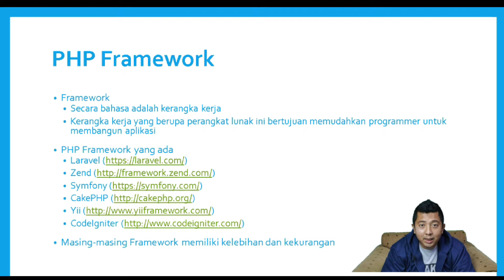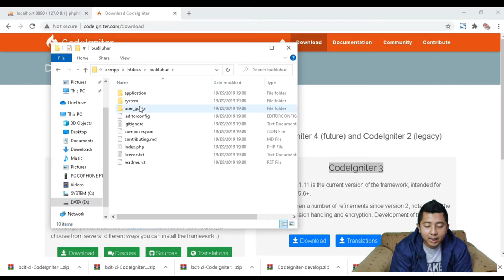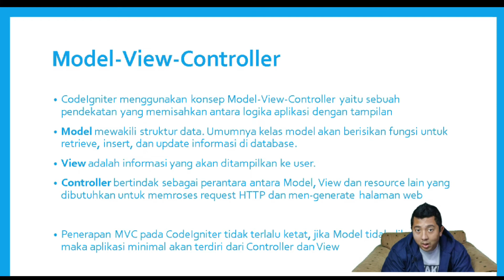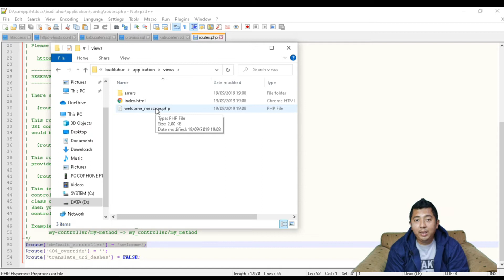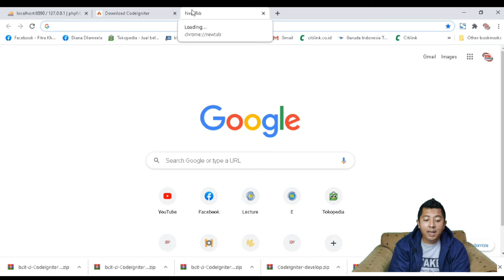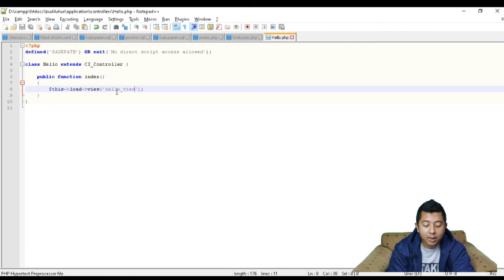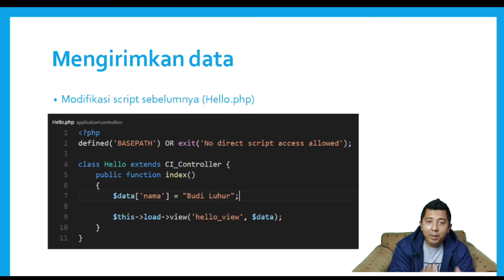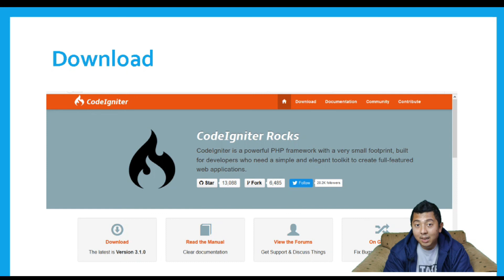🔥 Pemrograman Web 2 - Pengenalan PHP Framework Code Igniter - CI - Part #1 - indonesia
Pemrograman Web 2 - Pengenalan PHP Framework CodeIgniter - CI - Part #1 - indonesia

konten video ini berisi informasi tentang pemrograman web 2 - pertemuan 4 yang membahas tentang tutorial pengenalan dasar PHP Framework CodeIgniter versi 3  atau yang dikenal dengan CI , untuk melihat materi sebelumnya  untuk pertemuan 1, pertemuan 2 dan pertemuan 3 bisa dilihat pada link di bawah ini :